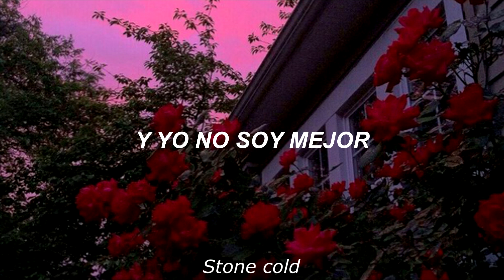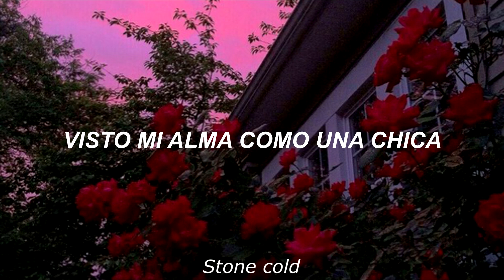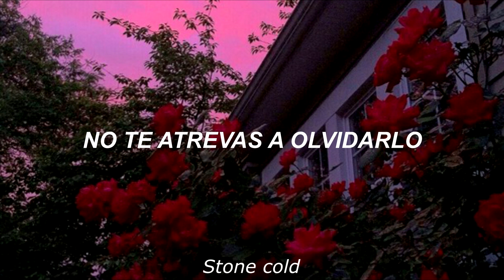Pretty head - Transviolet (Español)